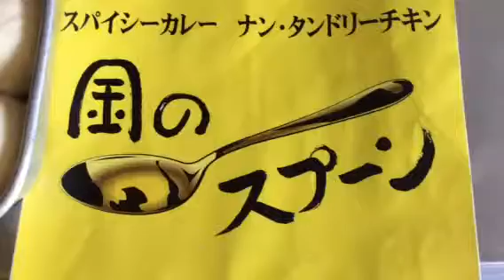毎日朝 一つ一つ丁寧に作っていきます 金のスプーン 住吉区 配達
大阪市東住吉区西今川3-2-14

【お得なお知らせ！】
うれしいダイエット効果もあるよ？！
スパイスの力で花粉症対策＆脂肪燃焼も!
乳脂肪分も40％カットしているので女性にも優しい♪
デリバリーOKなのでママ会にもぴったり